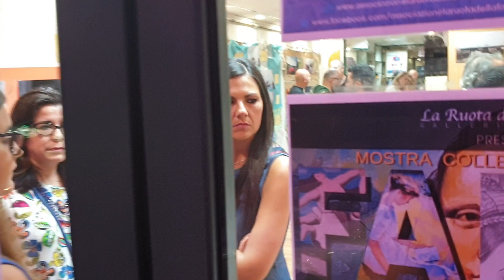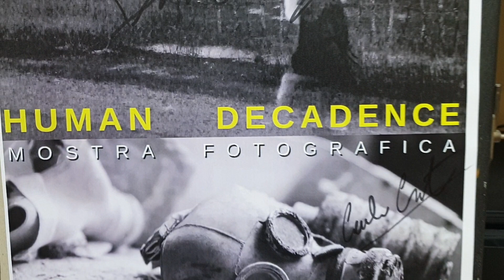INAUGURAZIONE HUMAN DECADENCE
L' Associazione culturale LA RUOTA DELLA FORTUNA è lieta di presentare la mostra fotografica "Human Decadence" di Daniele Marongiu e Cristian Casula dello studio fotografico Endless Moments presso la propria galleria a Cagliari in via Bacaredda 48/b con inaugurazione sabato 7 Settembre 2019 alle ore 19:00.

"Human Decadence" è il titolo della mostra fotografica dei due eccellenti fotografi dello studio fotografico Endless Moments che siamo lieti di ospitare presso la nostra galleria.
Cristian Casula presenterà una collezione su un tema post apocalittico: Chernobyl 32 anni dopo, un viaggio tra i fantasmi dell'incidente nucleare. Un viaggio/reportage raccolto in prima persona dal nostro bravissimo fotografo che ha sfidato le radiazioni nucleari per raccontarci il disastro nucleare di Chernobyl.
Daniele Marongiu presenterà tre progetti che ci parleranno delle differenze socio economiche tra oriente e occidente, dell'inquinamento sul cibo e dell'abbandono degli edifici industriali e storici in Sardegna.

Inaugurazione: sabato 7 Settembre 2019 ore 19:00 , ingresso gratuito, offriremo un ricco buffet a tutti i presenti.
L'esposizione permarrà sino alle 18:00 di venerdì 13 Settembre 2019 e sarà visitabile dal lunedì al venerdì ai seguenti orari: 10:00/13:00 e 16:00/20:00 (Domenica Chiuso)

Crediti: le opere presenti sulla locandina appartengono ai due fotografi in mostra